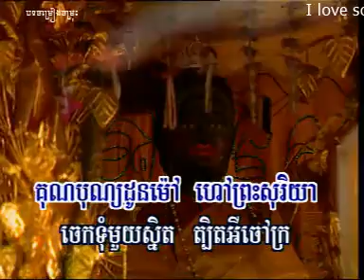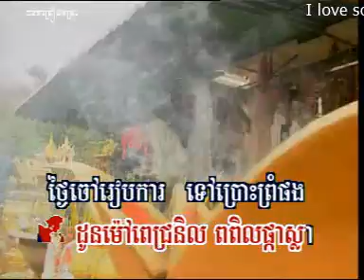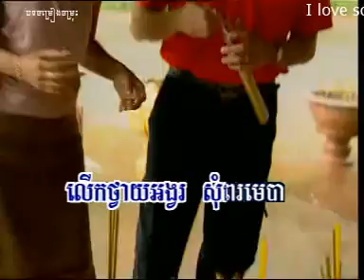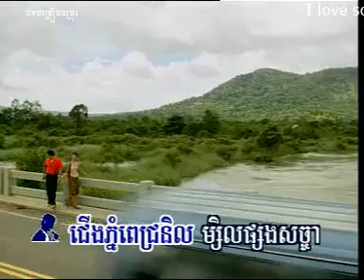ជើងភ្នំពេជ្រនិល ណូយ វ៉ាន់ណេត ម៉េង កែវពេជ្រចិន្តា KIM LENG HM 46dat0007